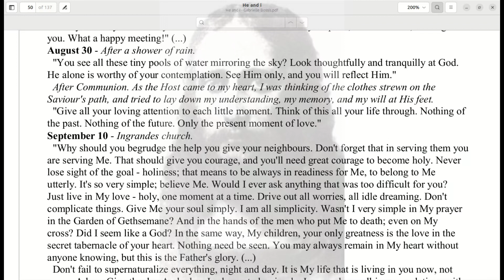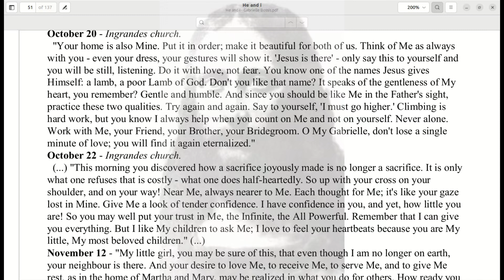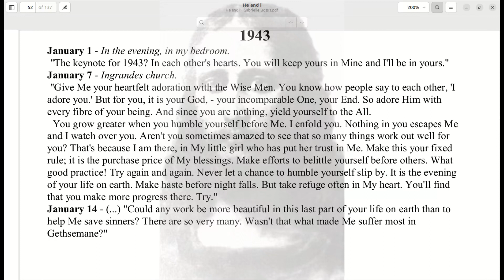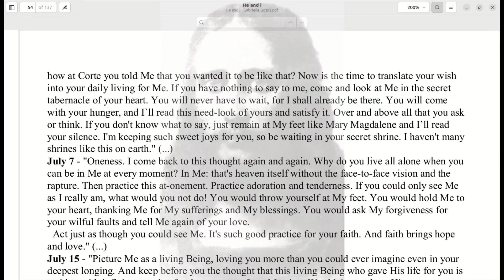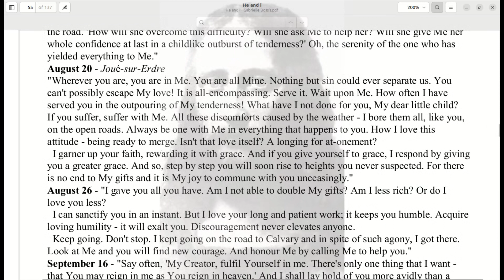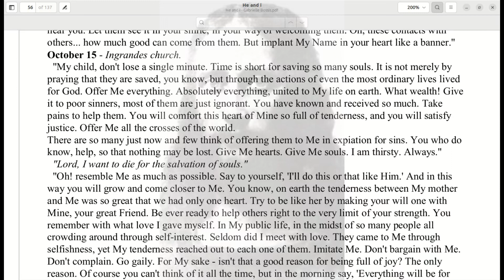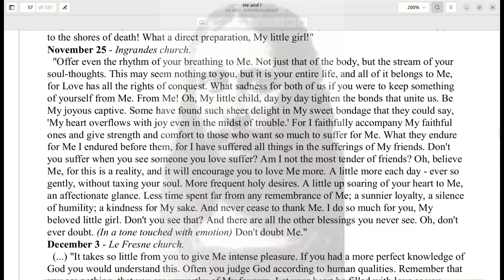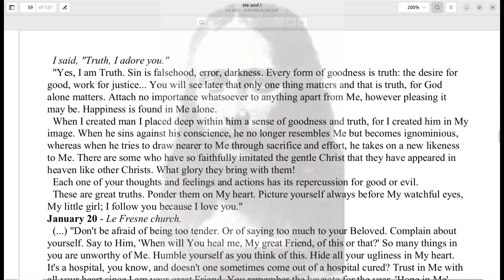He and i audio excerpt.